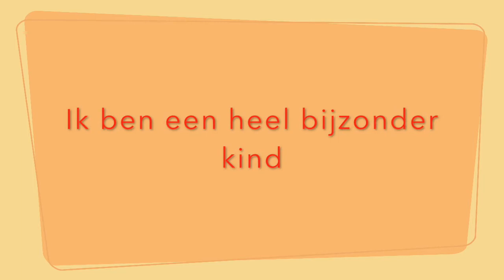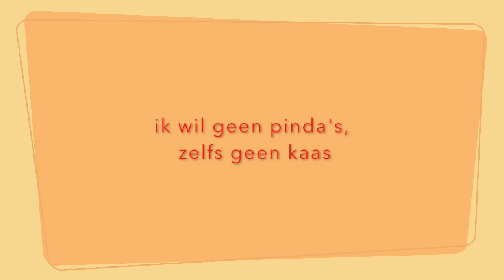Pindakaas door Herman Jager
Muzikale opdracht door Herman Jager:
Je leert een gezellig en swingend vraag-en-antwoordliedje over pindakaas.
Zing je mee?